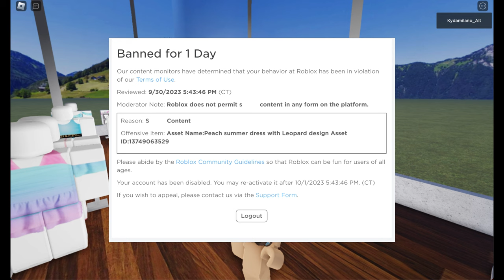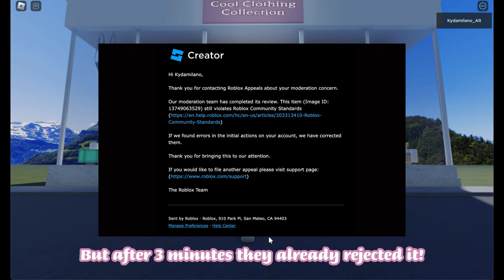I'm SO MAD at roblox right now 😡😭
❀Information❀
Hi everyone!!
I made a different type of video today so I can explain what happened while I was sleeping.
THIS IS SO UNFAIR!!!
Roblox needs to FIX this!

hatching 100 eggs Aesthetic Modern Cute Tree kangaroo spring blossom Hare Pigeon Border Collie Jungle pets update Bucks gaining cap Jobs racetrack City egg Urban Egg Gargoyle Goat Household egg NEW EGG UPDATE grinding area bucks get rich infinity
infinite money
Hillhouse
Luxury mansion
Expandable houses